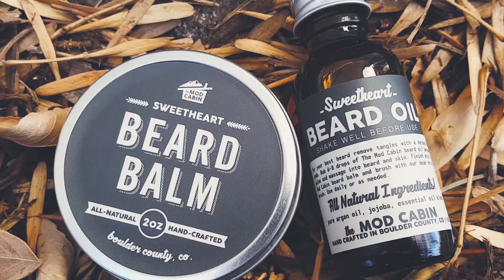Sweetheart Sale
Time To Go A Courtin' with all natural products guaranteed to make your sweetheart want to snuggle.